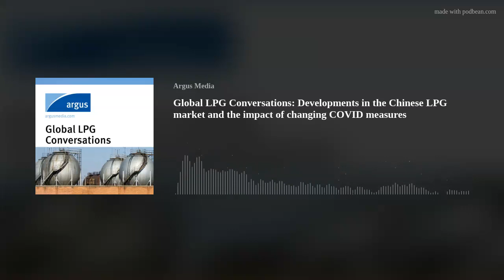Global LPG Conversations: Developments in the Chinese LPG market and the impact of changing COVID me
In this edition of Global LPG conversations, LPG specialist Celia Chen from Argus’ Shanghai office talks to Argus vice-president LPG, David Appleton, about the latest developments to round out a challenging year in Chinese Petrochemicals and offers some views on what to expect as China moves away from its zero-COVID strategy.
Learn more in-depth analysis on the Chinese market in the Argus LPG viewpoint: China's LPG term volumes fall on uncertainty - Term contracted volumes by Chinese buyers are expected to fall in 2023, which will likely give rise to increased spot activity during the year.
Learn more about our LPG services, including market news, price assessments and analytical outlooks